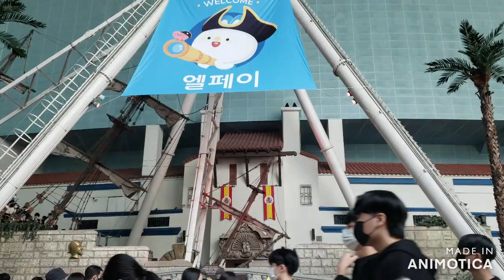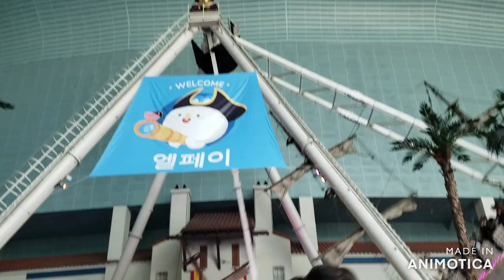Lotte World Adventure Theme Park PT.1/2, South Korea.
September 2022: Lotte World Adventure Theme Park in  South Korea.